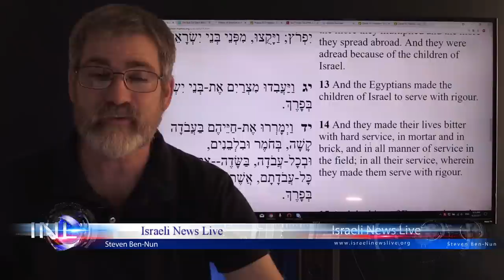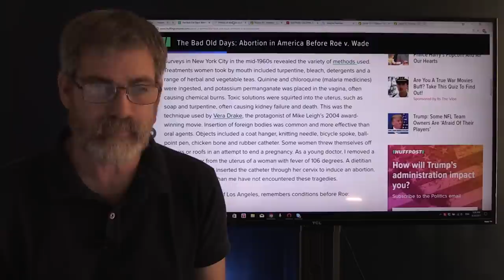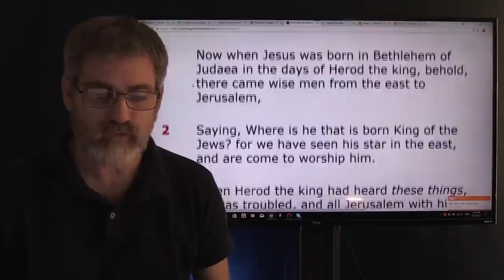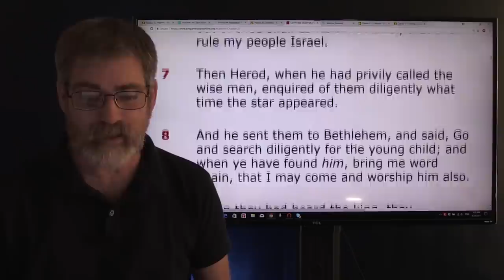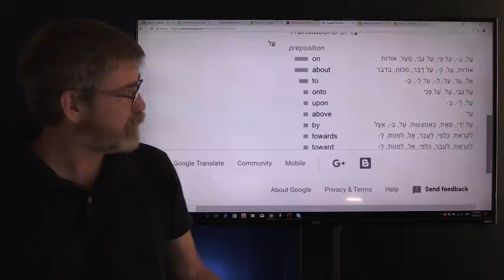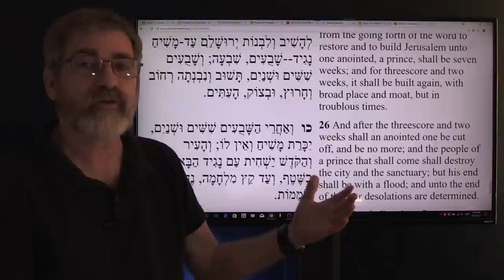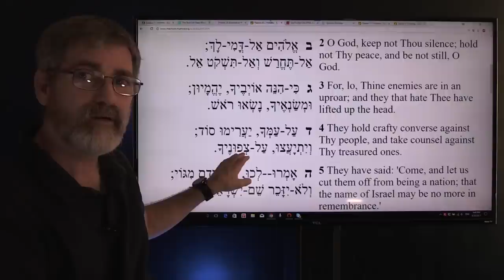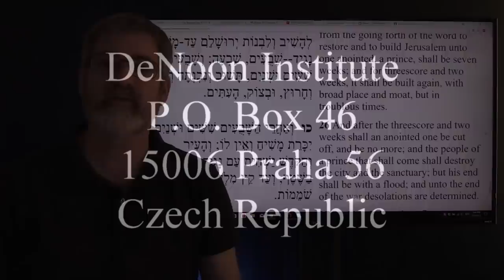Conspiracy to Kill the Two Witnesses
It is a very serious issue but there is proof that Rome and some of those that are in Israeli government and Rabbinical circles have conspired the stop the two witnesses

To support this mission please go to